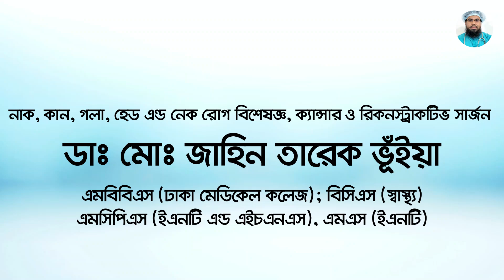মুখের ক্যান্সার হলে করনীয় কি? চিকিৎসা কি? || ডাঃ মোঃ জাহিন তারেক ভূঁইয়া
নাক, কান, গলা, হেড এন্ড নেক রোগ বিশেষজ্ঞ, ক্যান্সার ও রিকনস্ট্রাকটিভ সার্জন।
ডাঃ মোঃ জাহিন তারেক ভূঁইয়া।
এমবিবিএস (ঢাকা মেডিকেল কলেজ);
বিসিএস (স্বাস্থ্য); এমসিপিএস (ইএনটি এন্ড এইচএনএস)
এফসিপিএস (ইএনটি এন্ড এইচএনএস, ইন-কোর্স)
এমএস (ইএনটি); এমআরসিএস (পার্ট-বি,ইংল্যান্ড)
নাক, কান, গলা ও হেড নেক সার্জারী বিভাগ
ঢাকা মেডিকেল কলেজ হাসপাতাল, ঢাকা।

১. শনিবার থেকে বুধবার (বিকাল ৪ টা থেকে সন্ধ্যা ৭ টা পর্যন্ত)
হেলথ এন্ড হোপ হাসপাতাল (গ্রীন রোড, পান্থপথ ক্রসিং, ঢাকা- ১২০৫)
সিরিয়ালঃ ০১৬৭৮ ১৩১ ২৫২

২. প্রতি শুক্রবার (সকাল ৯.০০ টা থেকে সন্ধ্যা ৬.০০ টা পর্যন্ত)।
জীবন আলো হাসপাতাল (প্রাঃ), হাসপাতাল রোড, মাইজদী, নোয়াখালী।
সিরিয়ালঃ ০১৭০৮-৮৮৯৩৪১

৩. প্রতি বৃহস্পতিবার (বিকাল ৩.০০ টা থেকে রাত ৮.০০ টা পর্যন্ত)
মেডিল্যাব ক্লিনিক, চৌদ্দগ্রাম, কুমিল্লা।
সিরিয়ালঃ ০১৮৫৭-৮৯৫৯৬৬